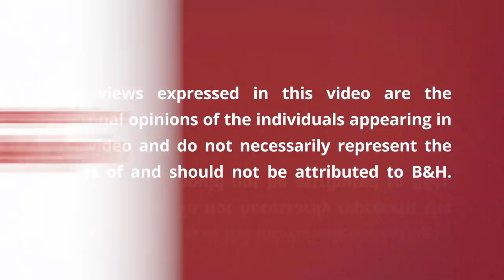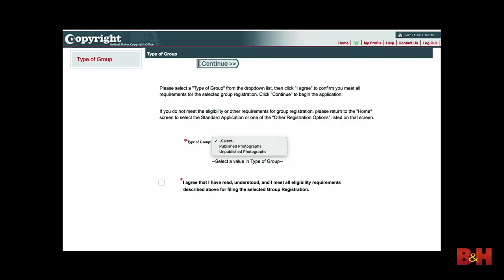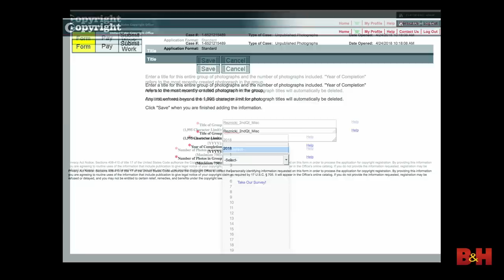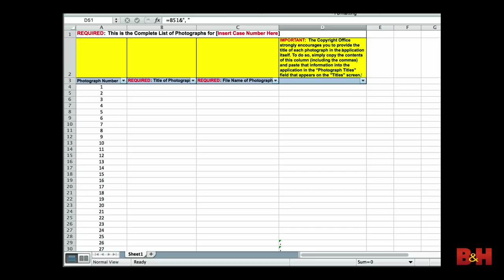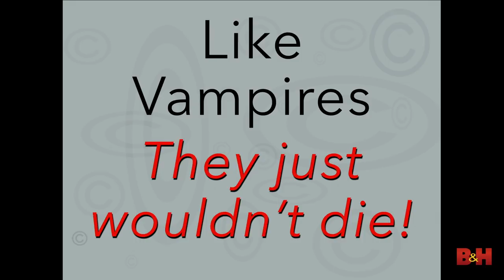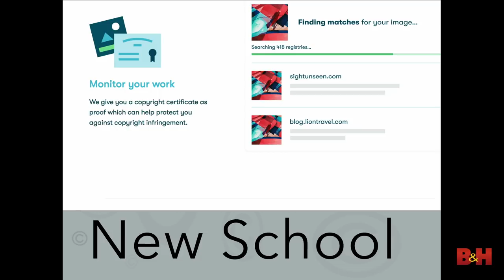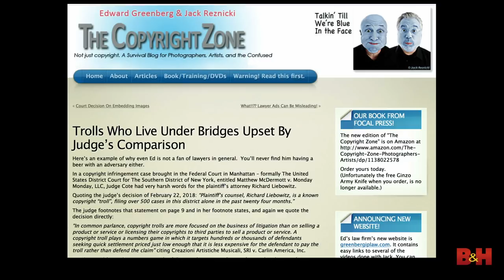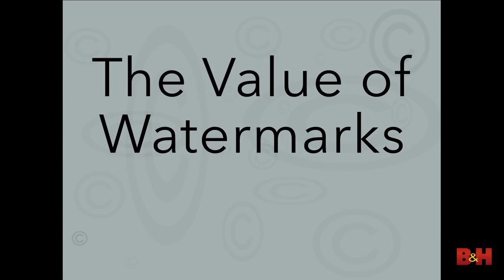The Copyright Zone Guys Q&A Again!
The Copyright Zone guys, photographer Jack Reznicki and attorney Ed Greenberg are back again. They answer copyright and legal questions live from the audience. New changes being implemented by the Copyright Office, to take effect on February 20, 2018 and were discussed as well.

After a very short presentation, Jack and Ed will turn it over to giving A’s to your called in Q’s in their unique, plain language style. Always funny, enlightening, and illuminating.